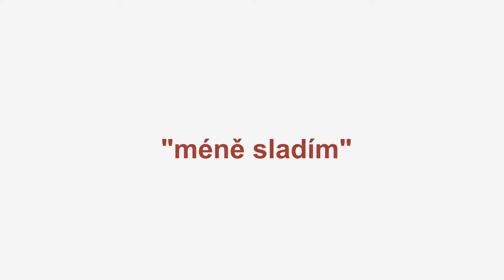Marmeláda jako luxusní dárek - DobrýKrám.cz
Obdarujte své blízké něčím originálním. Třeba českou marmeládou od malovýrobců.